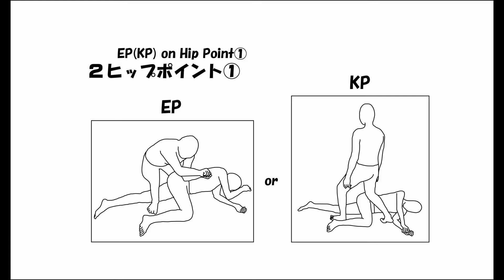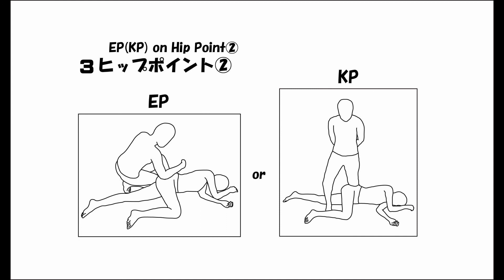CCAチェンマイ式タイマッサージレベル4 08-01トリプルヒップボンバー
CCAテキスト

●チェンマイ式ならではの華やかなスーパーストレッチ
 レベル3に続き「サム（親指）フリーテクニック」及び、支点を決めて、てこの原理で、無理なく相手をストレッチする「スーパーストレッチ」を学びます。
チェンマイ式のチェンマイ式たる由縁の華やかなストレッチを含みます。
セラピストは、客を飽きさせないエンターテナーでもあるのです。
タイ人の価値観、サヌーク（楽しい）、スワイ（美しい）のチェンマイ式オンリーのコンセプトです。
タイでは、自由なリラクゼーションのタイマッサージも、お役人が法律で縛ろうとしてます。
タイマッサージスクールの設立は文部省の許可で、タイで働くためのも必要なカリキュラムは厚生省（保健省）の認定です。
文部省も厚生省も、テキストを審査しますが、CCAのレベル3やレベル4のサムフリーテクニックやスーパーストレッチは、当然「ブー」です。
こうして、タイマッサージの先陣たちの伝統テクニックや斬新なクリエーターの新作技は、タイマッサージの標準テキストでは却下されてしまいます。
そもそも学校としての審査を申請する側が、過去に容認されている無難な技で、テキストを構成します。
こうして本場タイのタイマッサージはしだいに魅力のないものになって行く運命です。
そして、タイマッサージは、異郷の自由な地で花開く運命です。
もちろん、親指での施術も含まれていますので、ご了承ください。
親指で圧すなと言ってるのではありません。
15年以上タイマッサージ学校に関わってきて、一番悲しいのは、「親指をこわして、セラピストを断念しました」と言う報告です。